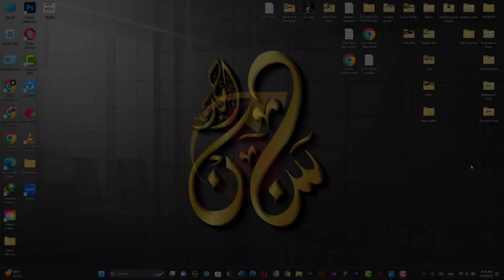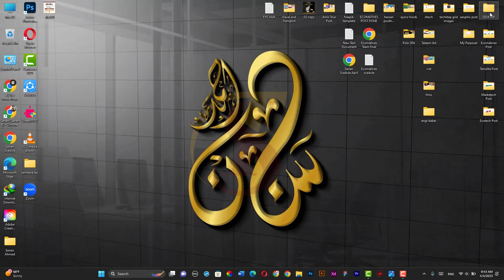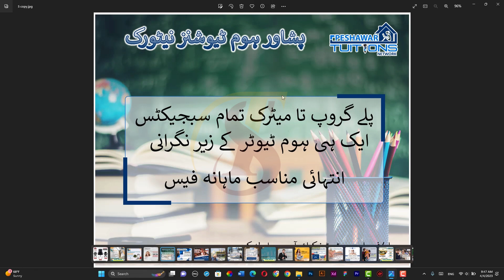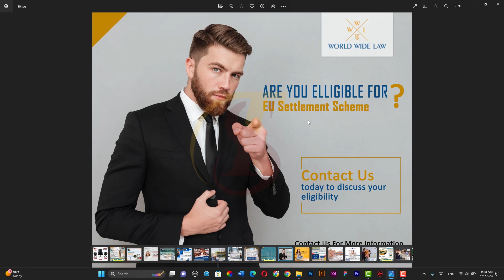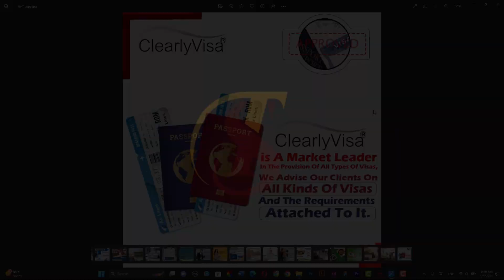Lecture 1 | What Is Graphic Designing? | Photoshop